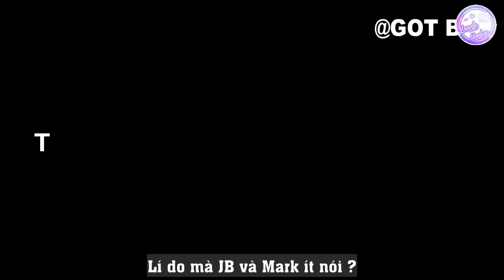[Vietsub] Got7 | Lí do Mark và JB ít nói !!!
Vietsub bởi MK Vietsub
This video belong to Got Bear and I only Vietsub it !!!
 Lâu nay không hiểu sao Mark với JB lại ít nói như vậy, hóa ra là như thế này ư, hai má này thật là đáng yêu mà ~
 Cảm ơn mọi người vì đã xem video !!!